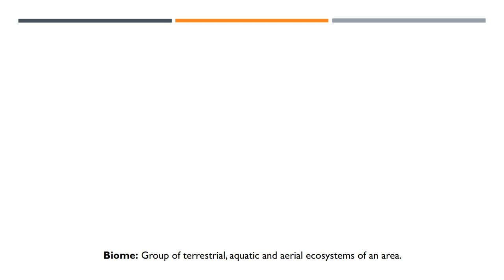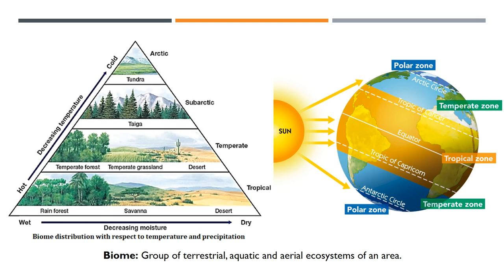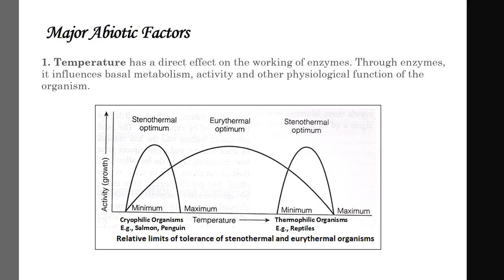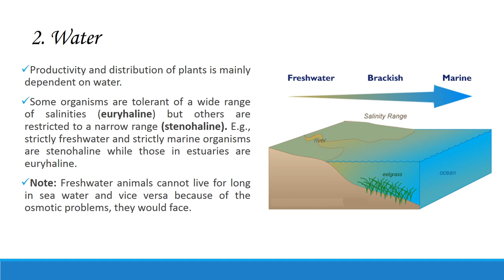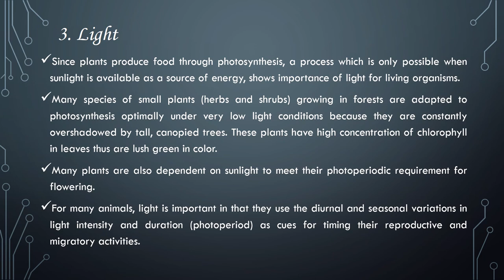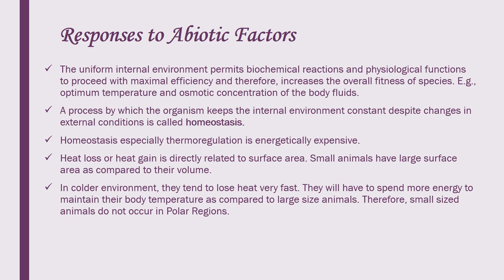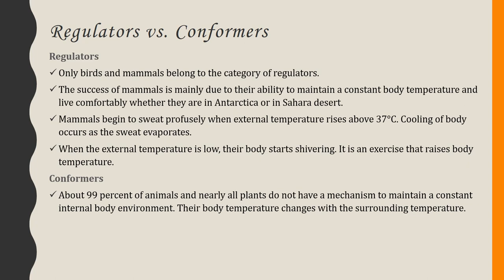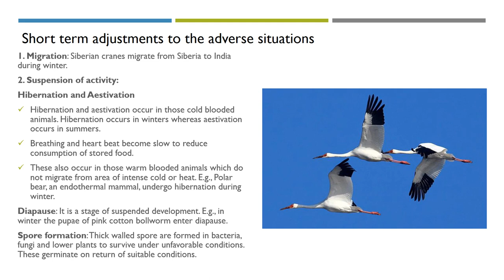Organism and its Environment | Major Abiotic Factors | Organisms and Populations | Class 12/NEET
Topics covered in this video are:
1. Major Biomes and their components
2. Major Abiotic Factors (Temperature, Water, Light etc.) and their effects on organisms
3. Responses to Abiotic Factors
3a. Regulators vs. Conformers
3b. Homeostasis
4. Short term adjustments to the adverse situations
4a. Migrate/Suspend
4b. Suspension of activity (Hibernation and Aestivation, Diapause, Spore formation)

Timestamps:
00:00 Introduction
00:11 Major Biomes
07:16 Major Abiotic Factors (Temperature)
11:52 Effects of Temperature on Organisms
14:47 Major Abiotic Factors (Water)
17:48 Major Abiotic Factors (Light)
21:24 Spectral Quality of Light
24:28 Responses to Abiotic Factors
28:42 Regulators vs. Conformers
33:52 Migrate/Suspend